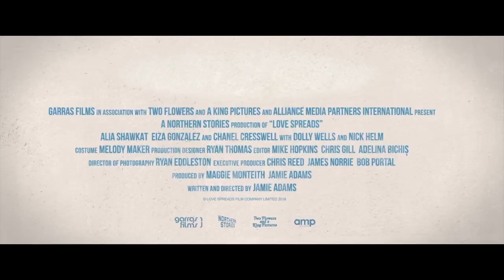🎞 LOVE SPREADS Trailer (2021)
Synopsis :
It is time to record the all important second album and Glass Heart is breaking in a million pieces. Away from touring and performing the band is not in harmony, and no amount of history in Rockfield Studios is going to solve that. Three very different songwriters, one desperate producer, a label exec and a keyboard collide.
Genre: Comedy
Actors: Alia Shawkat, Eiza González, Chanel Cresswell
Directors: Jamie Adams
Production: Film Shed Media, Dignity Film Finance
Release Date: 18 June 2021 (USA)
Countries: USA